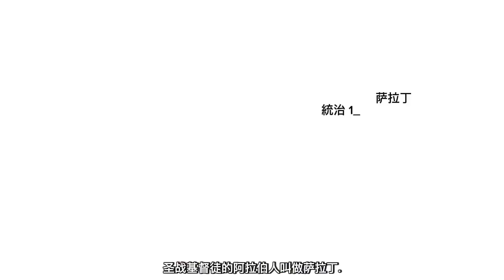鐘鼎山林 時事評論. 敍利亚的血与淚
塊肉餘生的敍利亚，在老中的帮助下也许可以支撑一下，且聽老锺解述